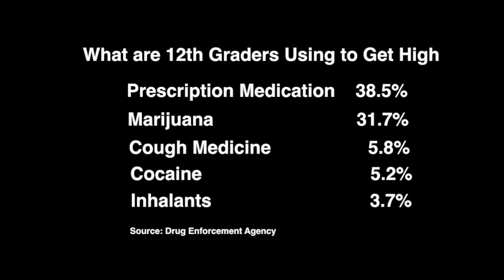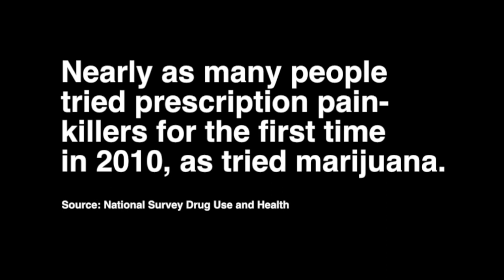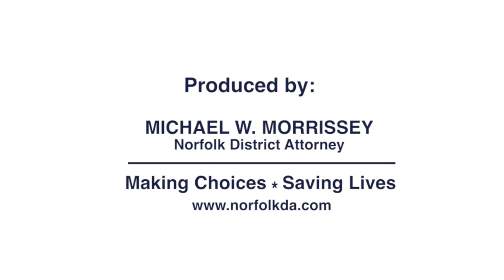The Face of Addiction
The reality of substance abuse and drug addiction often runs counter to the stereotypes people have.  A recent study indicates that nearly 30 million Americans--1 out of 10--are in recovery for alcohol and other drugs and this video highlights one person's struggle.  Alyssa's powerful story is very common and demystifies the stereotype of a drug addict.  There is a new generation of powerful prescription drugs that, when abused, act as a true getaway for heroin; affecting families across all social and economic spectrums.